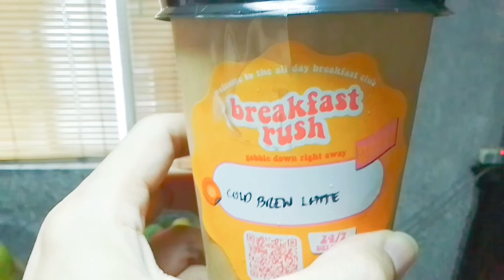Breakfast Rush - Centro Pacita | @foodpandaph Merchant Review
Was living up to their name enough for a good rating from me? 🧐☝🏽